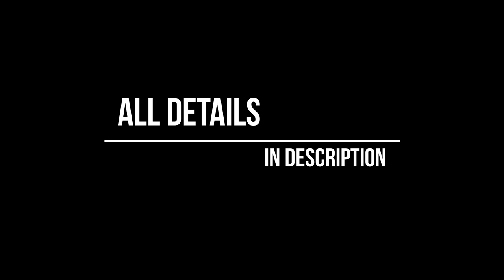Fortnite Tournament Hosted By Wiikstrom: Aug 6th Tuesday (wiik2 custom code)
At 5pm Mtn Time USA we will be readying up on NA West Solos with custom game code wiik2
1st place: add from me and battlepass gifted
2nd place: add from Dr Fries and battlepass gifted
I will be in this game spectating you guys recording you play for a video.
We are starting 5 min after 5 pm mtn time August 6th.
Shout-out to se cacti for the thumbnail